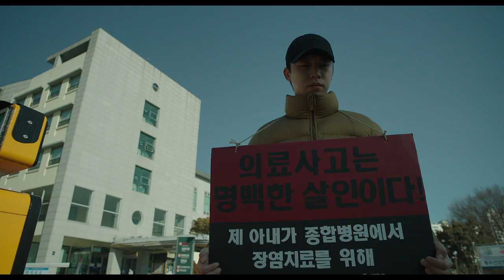서명 - 사과와 보상의 간극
서명 (현승휘 감독 , 2023) 예고편

- 출연진: 엄준기, 임규린

[Synopsys]
의료사고로 아내를 잃은 현우는 병원으로부터 진실된 사과를 받기 위해 시위를 한다. 사건이 공론화되는 것을 꺼려하던 병원은 현우에게 금전적인 서류를 건네며 적당한 합의를 이끌어내려 한다. 현우는 진실된 사과 없이 사건을 덮으려는 병원의 무책임한 태도에 분노하게 된다. 하지만 현우는 곁에 남겨진 장모님 그리고 딸 서희를 지켜보며 가혹한 고민에 빠지게 된다.

[연출의 변]
각자의 남겨진 책임감에 대하여.